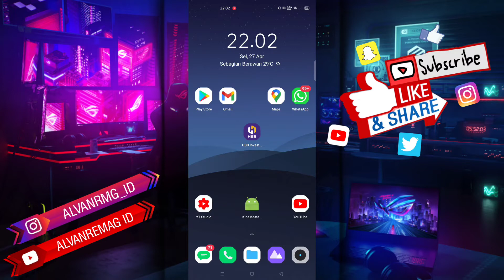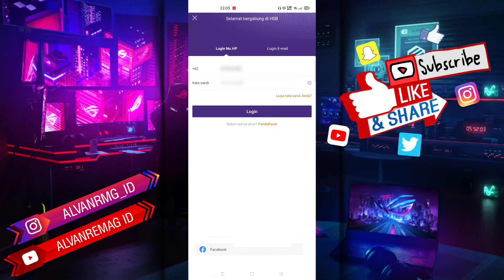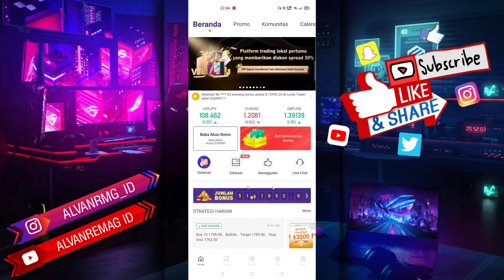CARA MASUK/LOGIN KE AKUN HSB INVESTASI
Assalamu’alaikum Wr.WB
Dalam video tutorial ini, kita akan membahas